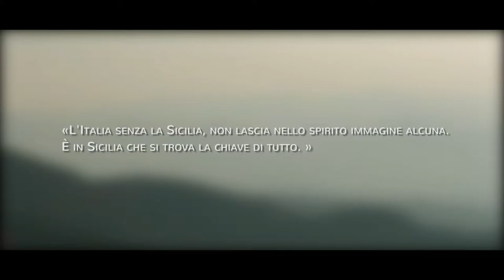EtnaAmbiente 2015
Spot Etna Ambiente